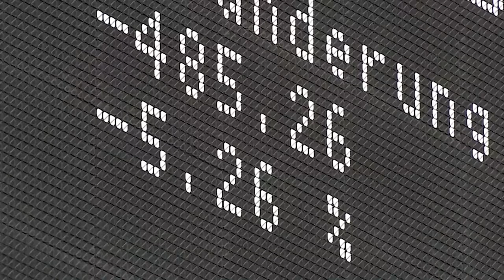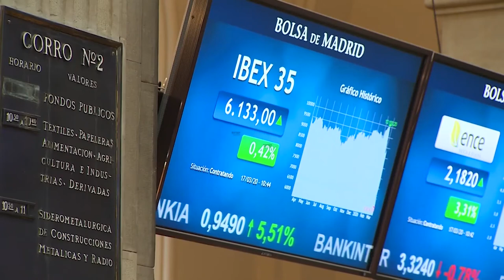Media sesión | Bandazos en el Ibex: el selectivo se mantiene verde en medio de una gran volatilidad